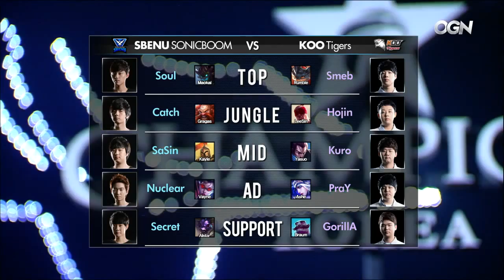SBENU Sonicboom vs KOO Tigers Full BO3 Set | LCK Summer Split 2015 W13D2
Game 2: 36:40

[DOTA] Dota 2:
◗ The International 5 Highlights :